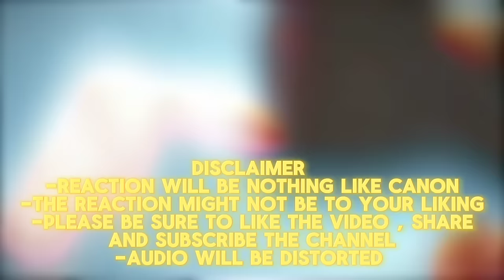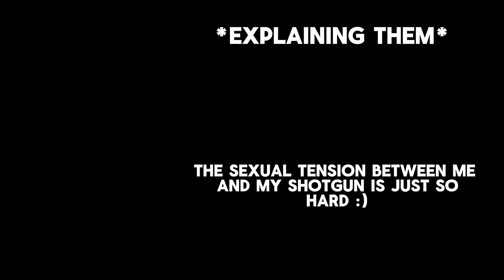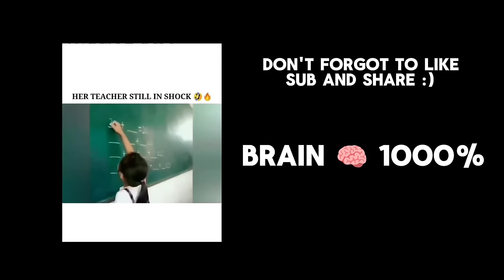Naruko Friends React to Naruto || Lookism || Gacha Club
Hey Guys..!!
Welcome to Kanao Texts here i make Texting stories and Gacha Reaction videos..!
lookism react to
Naruto friends react

My Au
In this Au, the first generation kings is a group of dangerous criminals. Minato sended his Son Naruto, in this mission for obtaining information about the kings Naruto was strong and he solo defeated all the kings and returned his home he informed his father about the mission and asked him to erase his identify like saying he is dead his father agreed.

- All of boys know about James Lee and admire him they also know about Pre-Generation

Naruko don't know about his brother past, but she admire him a lot.

We are only some sub away from 4k guys let's complete it in this month 😀

There may be some audio missing due to copyright..!!

Stay safe.